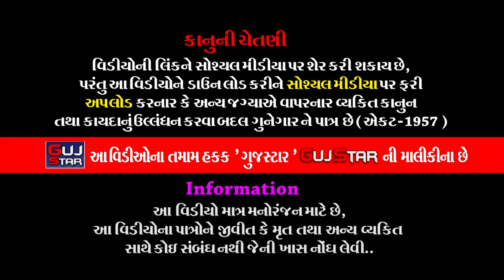ખાખરા ગામમાં ભાડુકીયા રામામંડળ || 08 || KHAKHAR GAM MA BHDUKIYA RAMAMANADAL -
GUJSTAR  PRESENTING  :-

ALBUM :-  KHAKHARA GAM MA BHDUKIYA RAMAMANADAL
ARTIST :- Jay  Khodiyar Ramamanadal - Bhadukiya all  artist
MUSIC  :- live
PALCE  :-  Shiyal Parivar [Village - Khakhra, Taluko - Paddhari, District - Rajkot]